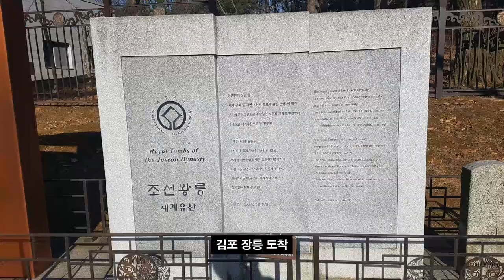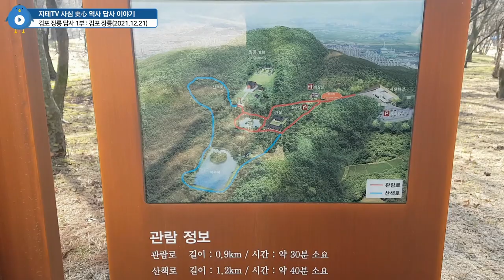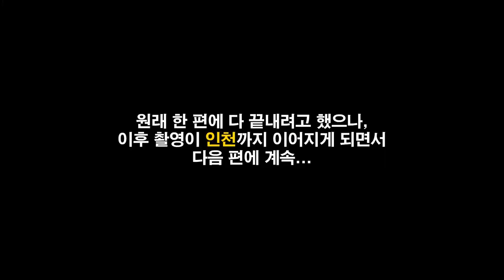김포 장릉 ⚰ 근처 무분별한 🏙 부동산 🏗 개발로 🗿 세계유산의 경관을 훼손해도 되는 걸까요? 😨 Jangneung in Gimpo | 지테TV 사심 史心 역사 283화 1부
2021년 12월 21일에 촬영했던 김포 장릉 답사 영상. 김포 장릉 부분과 그 이외의 부분을 둘로 나눴는데... 막상 나눠 보니까 그냥 합쳤으면 어땠을까 싶기도 했네요.

Chapters
0:00:00 출발 Depart
0:01:04 김포 도착 At Gimpo
0:01:17 김포 장릉과 파주 장릉 그리고 계양산의 관계 Jangneung and Mt. Gyeyang
0:02:33 둘러보기 Looking Around
0:03:24 장릉(Feat. 비행기) Jangneung(Feat. Airplanes)
0:05:04 문제의 그 아파트 뷰 Apartment View
0:05:56 장릉에서 바라본 장릉마을 Jangneung Town
0:07:03 다음 편에 계속 Coming Up Next

CPU : AMD Ryzen 5800X(8/16)
CPU Cooler : Enermax LIQMAX III ARGB 360
Motherboard : ASUS PRIME X570-Pro CSM
RAM : TeamGroup T-Force Delta RGB CL16 3200Mhz 32GB(16G x 2)
VGA : MSI GTX 1660 Super Gaming X D6 TwinFrozer
SSD(OS & SW) : Samsung 970 EVO Plus 1TB
SSD(Data 1) : Samsung 850 PRO 256GB
SSD(Data 2) : Samsung PM851 128GB with mSATA to SATA Converter
PW : Seasonic Focus Gold GM-750 Modular
Case : Darkflash DLX21 Mesh
Microphone : RODE NT-USB Mini
Webcam : Logitech StreamCam(Main), Logitech C922(Sub)
Keyboard : Logitech K120
Mouse : Logitech G102
Lights : Luxpad K22H x 2
PhoneCam(야외촬영) : Samsung Galaxy S7 64GB